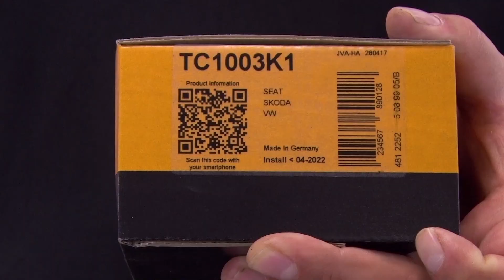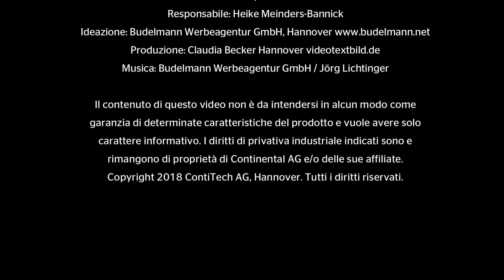[IT] Watch and Work - VW Polo 9N 1.2l 40kw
Per la sostituzione di cinghie dentate e catene di distribuzione: La serie di video “Watch and Work” fornisce consigli pratici per sostituire correttamente i componenti della trasmissione: Concepita per i tecnici d’officina, è facilmente comprensibile e consultabile tutte le volte che serve.
Argomento del video: VW Polo 9N 1.2l 40kw
Prodotti: TC1003K1